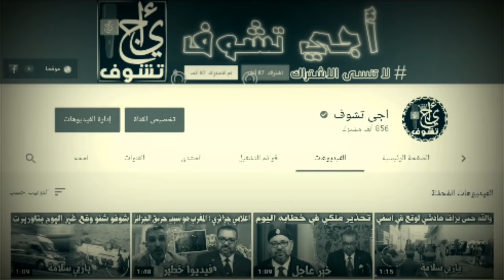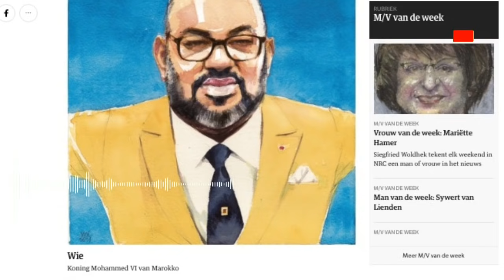واخيرا .. اسبانيا تريد انهاء الازمة مع المغرب - اولى الخطوات المغربية